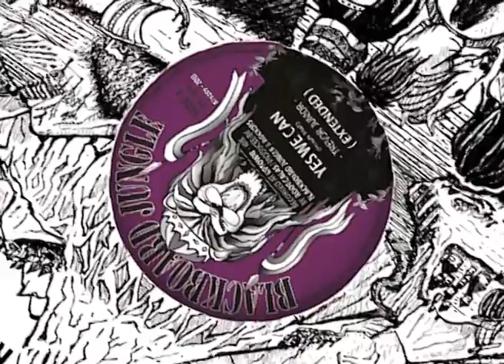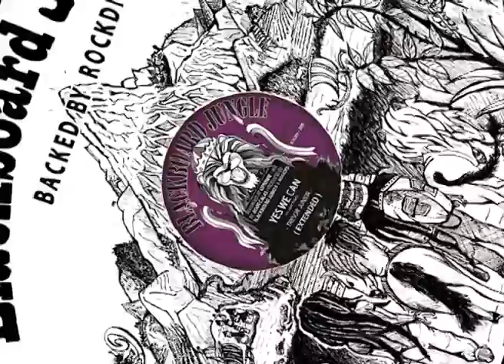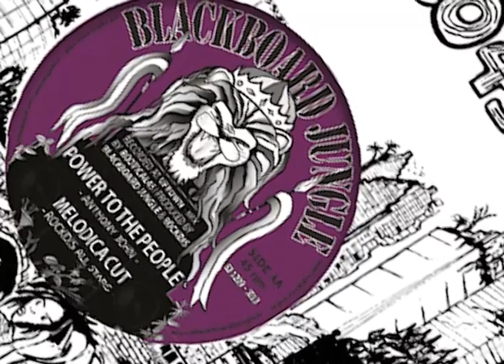YES WE CAN - Trevor Junior - backed by RockDis BLACKBOARD JUNGLE 12"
12" on BLACKBOARD JUNGLE label (2013)
featuring Trevor Junior & Anthony John + dub & melodica versions
Riddim by Blackboard Jungle & RockDis all stars ( aka The Rockers Disciples)
produced by Blackboard Jungle and RockDis, mixed by Rootical45